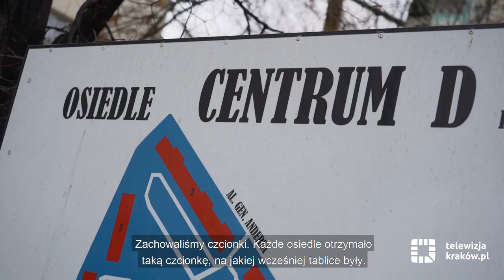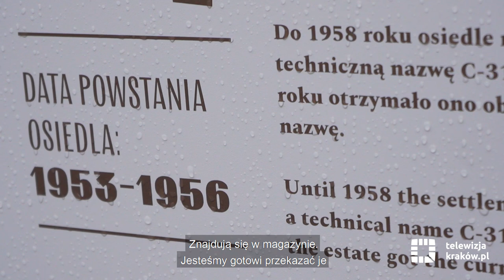Nowe tablice informacyjne w Nowej Hucie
W ostatnich dniach nowe tablice osiedlowe pojawiły się na os. Kolorowym, os. Handlowym, os. Centrum C, os. Krakowiaków i os. Sportowym. Na każdej z nich znajduje się mapka, notatka o nazwie i dacie powstania osiedla. Pracy nad projektem towarzyszyło odtworzenie i opracowanie graficzne liternictwa, charakterystycznego dla dawnych nowohuckich tabliczek z nazwami ulic.